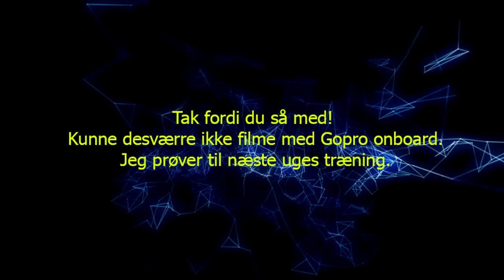Grand Prix i BGK // Gokarting.dk